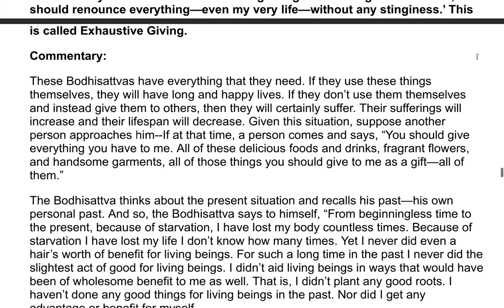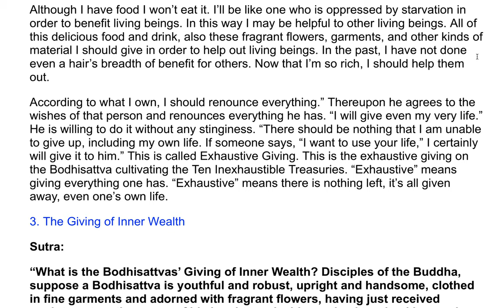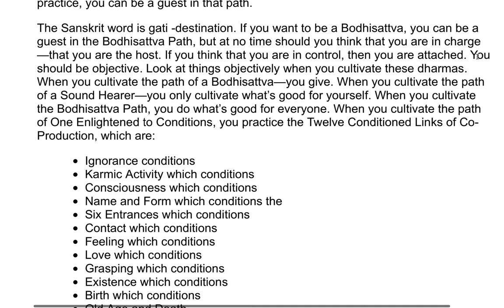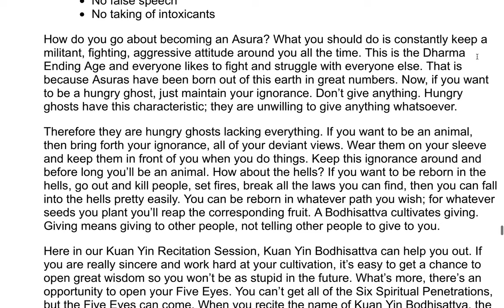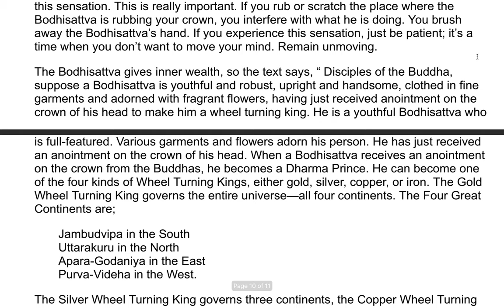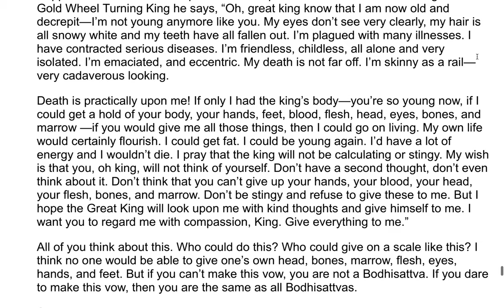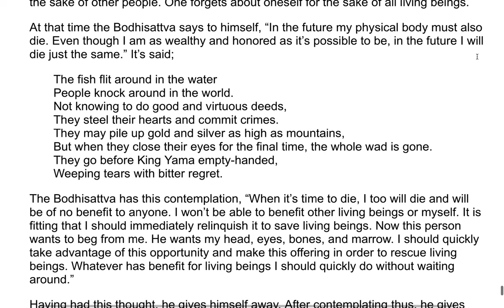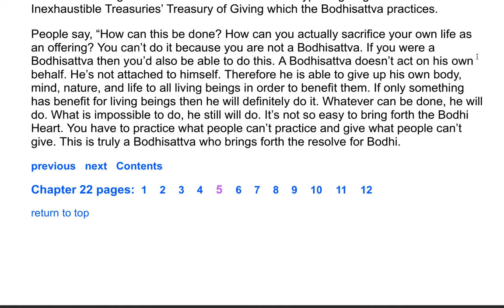The Flower Adornment Sutra - A Commentary by the Venerable Master Hsuan Hua 30